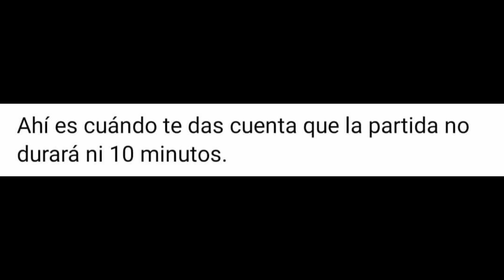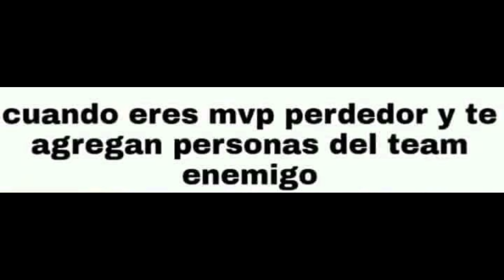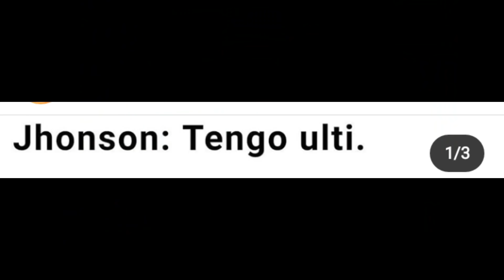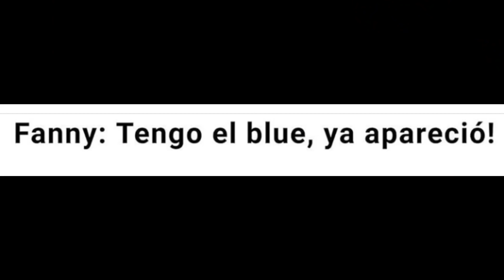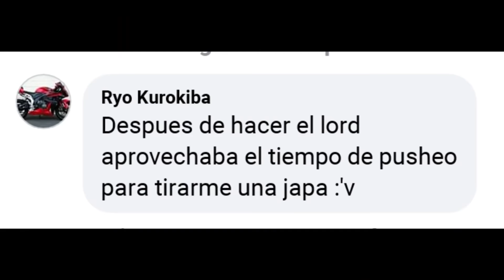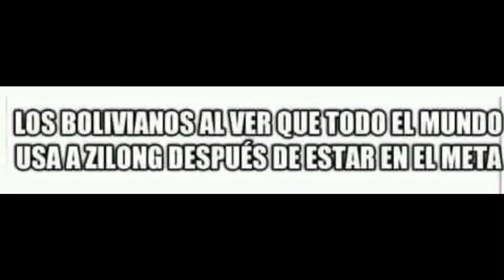MOBILE LEGENDS MEMES RANDOM EN ESPAÑOL #5 - ESPECIAL 50.000 SUSCRIPTORES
llegaron los mejores memes de mobile legends edición Nº5 para que te rías un buen rato.